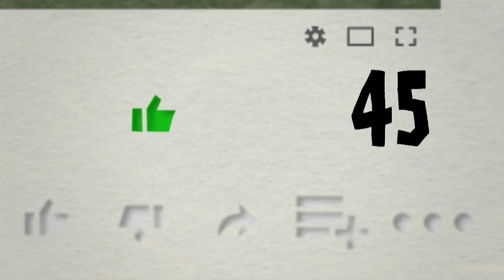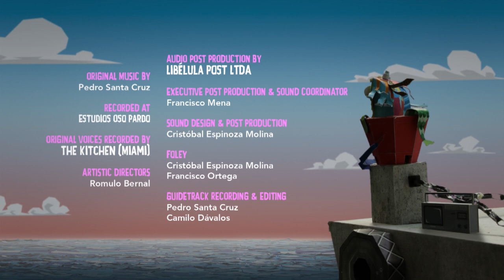Paper Port: Matilda's unique powers!⚓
Discover Paper Port in this video !

Every day is different at Paper Port!

Matilda is a 12-year-old who has a unique characteristic: when she wakes up every morning, she has a singular power which disappears the next morning, when she wakes up with a new power. Only Charlie, her best friend, knows her secret. Together they will live through amazing and humorous misunderstandings in the coastal town of Paper Port.

Discover the universe of Paper Port through this episode entitled: "Singin' in the Paper"